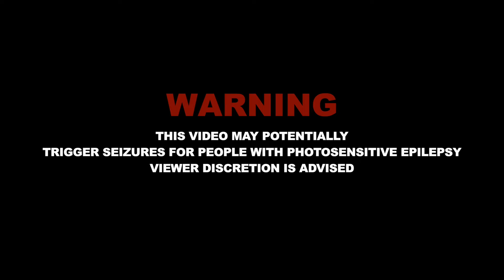K-ESSENCE - Narcotect (official video)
K-ESSENCE "Narcotect" from the "UNISON" LP

Recorded and mixed by K-ESSENCE
Mastered by Marcin Bocinski @LegatoMastering
Video by K-ESSENCE

NARCOTECT
I’m an octopus, my blood is boiling blue
Can you feel it?
I’m an octopus but I’ve got tentacles
Can you feel it under your skirt
I’m a narctotect, trust me with everything you take
Whoever said Humpty Dumpty was an egg?
I’m an octopus
I’m not a walrus
Plus